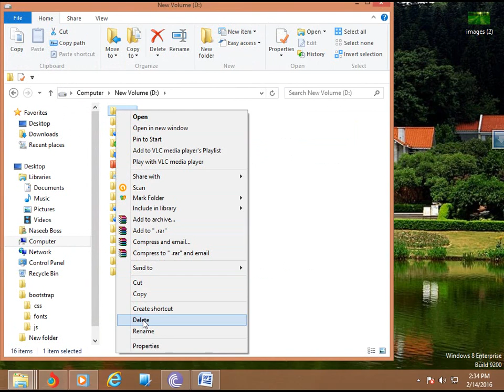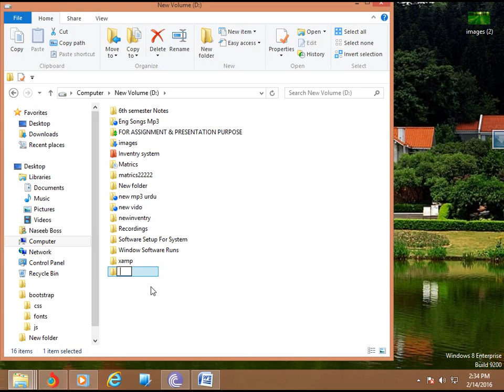How to save folder without Name extantion desktop folder, desktop folder icons,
How to save folder without extantion name desktop folder, desktop folder icons,
This is the most amazing things in the new generation for every purpose then we can generate easily by him self for more

.For More Details Plz Visit MY sites.

fast accessible very interesting and best..

how to, hindi, how to hindi, india, urdu, tips and tricks, whatsapp tips, new whatsapp ticks blue, entertainment,

entertain, insane, most viewed, youtube games, youtube tricks, private, video screen, record screen, ebay, misspelled

roll, easter eggs, internet tricks, lynda.com, productivity hack, lifehack, life hack, instant messaging apps, whatsapp
support, how to save data from whatsapp, last seen whatsapp tricks, free whatsapp tricks, latest whatsapp tricks
whole life insurance, life insurance, dave ramsey, term life insurance, universal life insurance, life, dave ramsey show,

investing, suze orman, life insurance 101, the dave ramsey show, dave, ramsey, cash value, variable life insurance, person

finance, money management, life insurance basics, personal finance 101, insurance, final expense agent mentor, life

insurance us, life insurance videos, how life insurance works, life insurance needs, learn, class, teaching, professional,

agent, advisor, terms, concepts, family, ones, loved, future, planning, financial, happens..